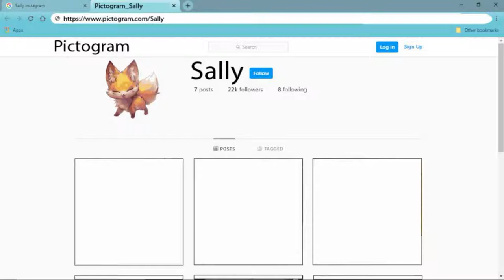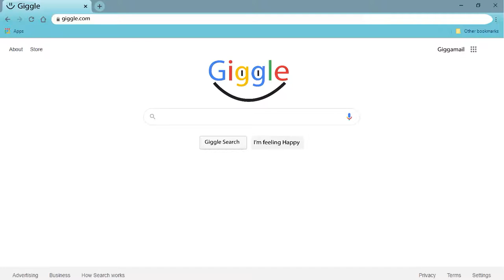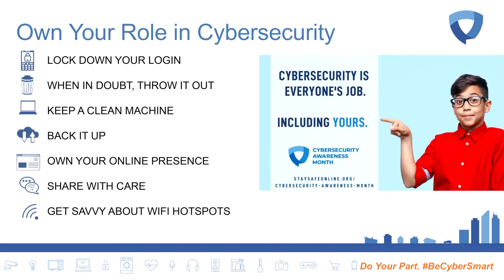Once Posted - Always Posted